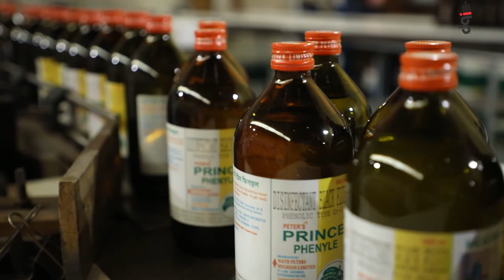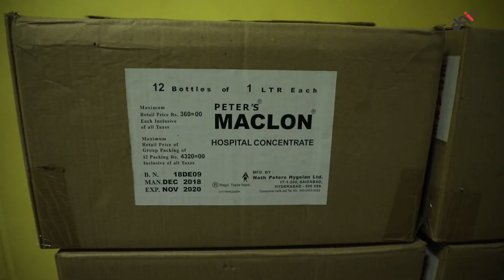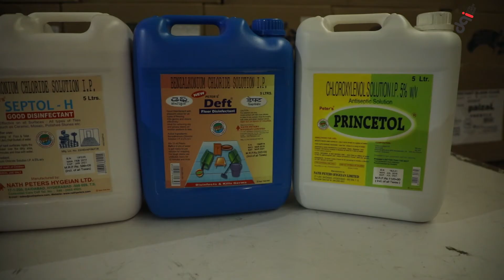Nath Peters Hygeian Limited IBPHub